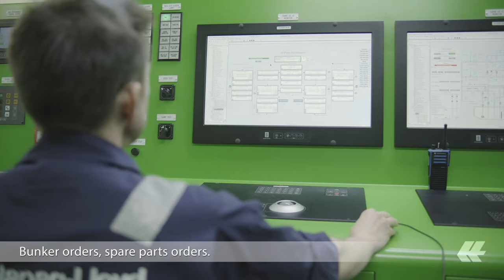Meet our crews: Interview with Chief Engineer Karsten Schönemann | Hapag-Lloyd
A look behind the scenes of our new dual-fuel ship

Seven crew members of the grand vessel take us on a journey into the life and work on our new flagship. Who are the people behind the "Berlin Express"? What are their roles and responsibilities? What makes working on this new class of ship unique? What new opportunities and challenges arise? What impresses the crew members, and what do they wish for in terms of sustainable ship operations? We spent several days on board and followed the crew in their daily routines with the camera. In this video, we spoke with Chief Engineer Karsten Schönemann.

With a fleet of 258 modern container ships and a total transport capacity of 1.9 million TEU, Hapag-Lloyd is one of the world’s leading liner shipping companies. The Company has around 14,000 employees and 400 offices in 135 countries. Hapag-Lloyd has a container capacity of 2.9 million TEU – including one of the largest and most modern fleets of reefer containers. A total of 115 liner services worldwide ensure fast and reliable connections between more than 600 ports on all the continents. Hapag-Lloyd is one of the leading operators in the Transatlantic, Middle East, Latin America and Intra-America